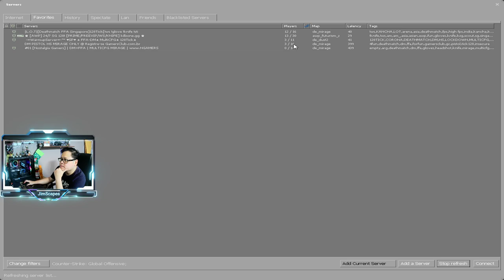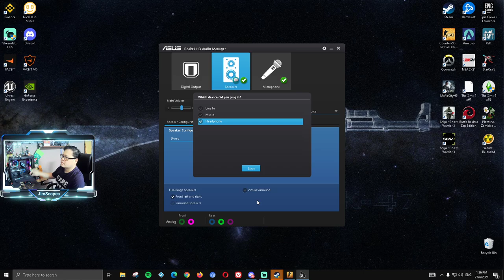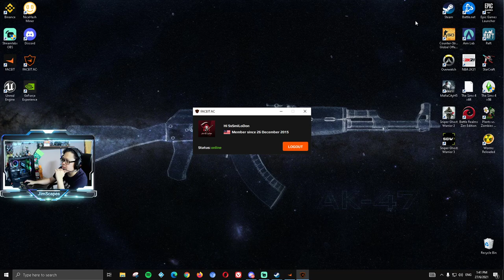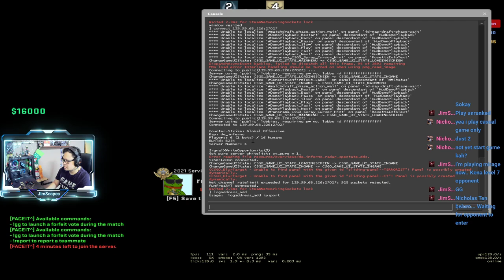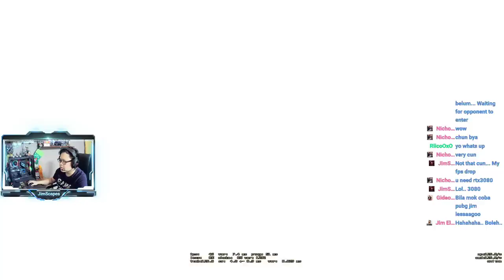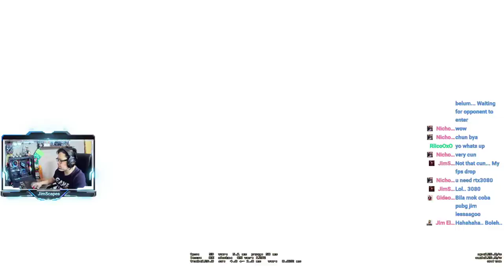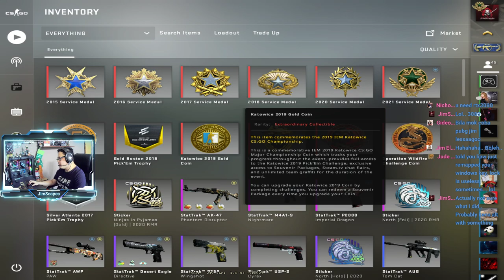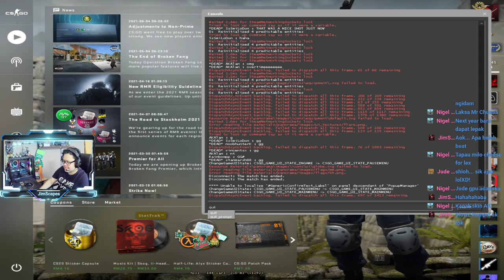Sunday Pewday Stream! - 27/6/21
Cooling sunday and enjoying some CSGO with friends. Met some nice people and we had a very good run in Inferno. GGWP!